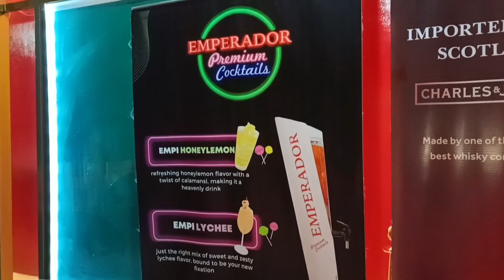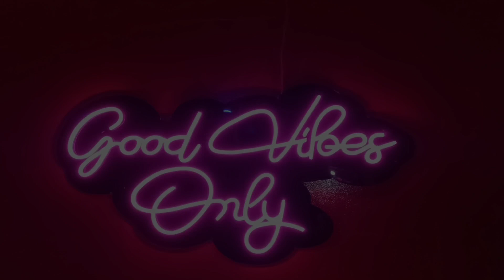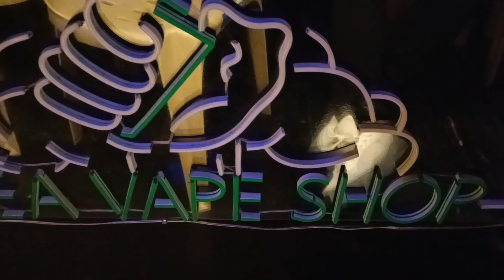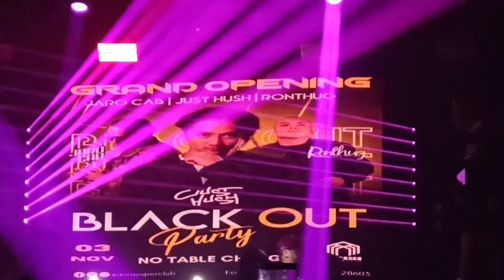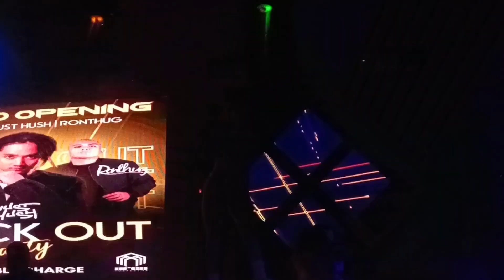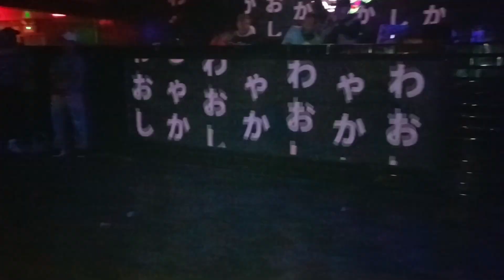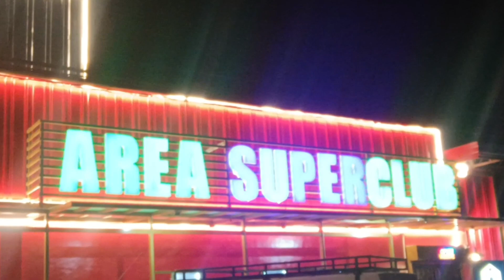Just Hush LIVE at AREA Superclub Grand Opening feat. DJ Jaro Cab x MC Ronthug (FULL CONCERT)